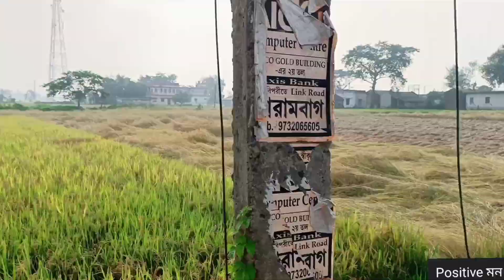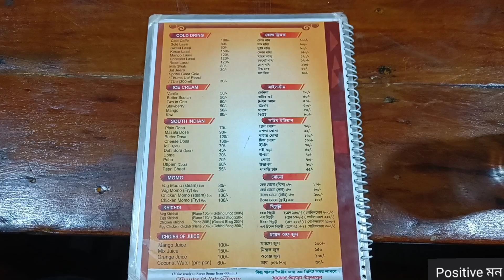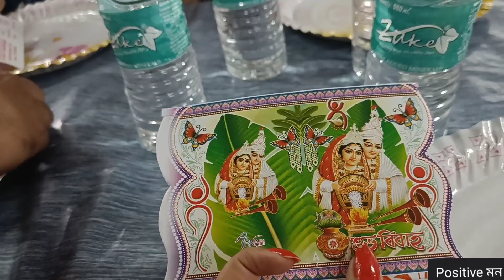Borer bondhur biyer Vlog || 3 days Masti || Bangla Wedding Vlog || Visit to Banalata Joypur Forest